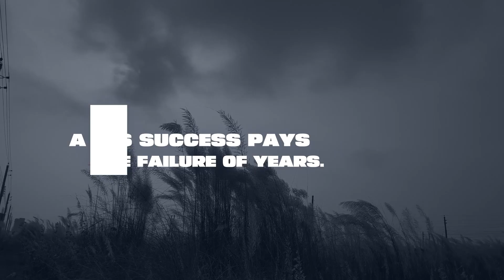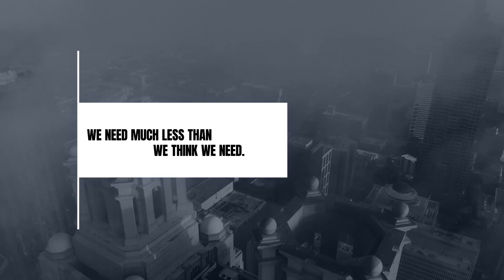Minimal Text Animations | Adobe Premiere Pro Template